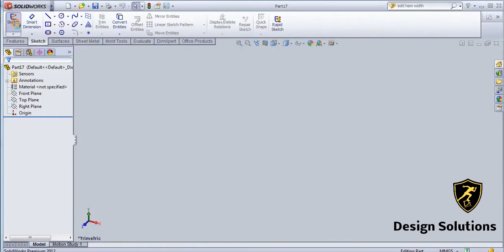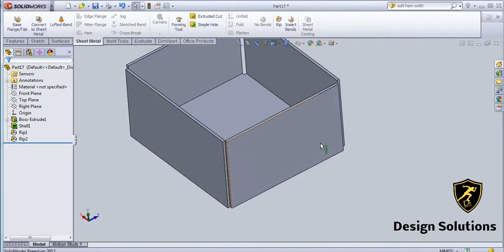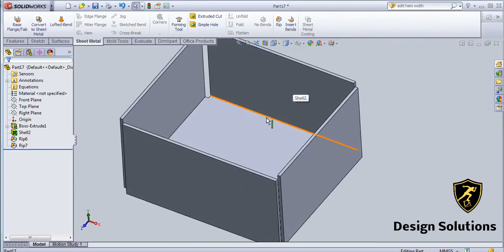Rip Sheetmetal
We are giving a simple tutorials about solidworks... u can learn icons and comments just in 4 mins approx.

Solidworks பற்றிய எளிய பயிற்சிகளை நாங்கள் தருகிறோம் ... தோராயமாக 4 நிமிடங்களில் நீங்கள் கற்றுக்கொள்ளலாம்.